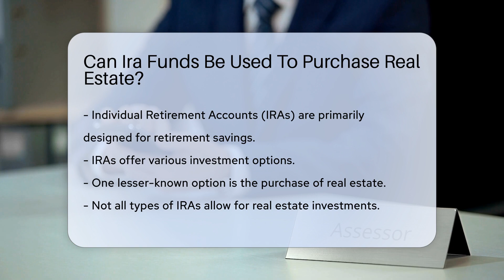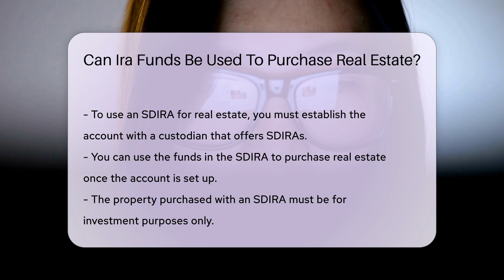Can Ira Funds Be Used To Purchase Real Estate? - CountyOffice.org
Can Ira Funds Be Used To Purchase Real Estate? Have you ever considered using IRA funds to invest in real estate? In this insightful video, we delve into the intricate world of Individual Retirement Accounts (IRAs) and their potential for real estate investments. Learn about the lesser-known option of utilizing a Self-Directed IRA (SDIRA) to purchase real estate, the specific rules and regulations set by the IRS, and the crucial steps to follow to avoid penalties and taxes. Discover how an SDIRA allows for a broader range of investment options, including real estate, and the importance of establishing the account with a custodian offering SDIRAs.

Join us as we unravel the complexities of using IRA funds for real estate investments and the vital IRS guidelines that must be adhered to for a successful venture.